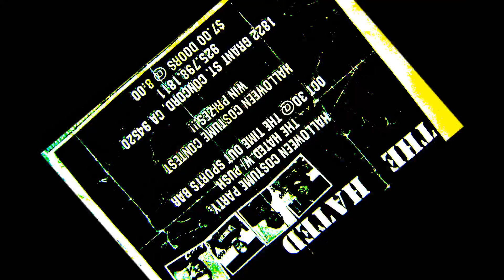OLD SCHOOL FLYER #16 THE HATED,PUSH